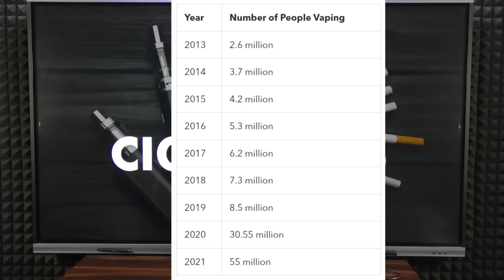Vape vs Cigarettes I Science Experiment by Ashu Sir | Harmful Effects Of Smoking 😮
In this eye-opening video, we delve into the world of vaping and traditional cigarettes to uncover the detrimental effects they have on your health. 🚭💨

Join us as we compare the bad effects of vape and cigarettes side by side, offering you a comprehensive understanding of the risks associated with each. From respiratory problems to potential long-term consequences, we'll break down the science and statistics, revealing the stark truth about these nicotine delivery methods.

Our aim is to help you make an informed decision about your health and well-being. Don't miss this essential comparison – watch now to learn more and protect your future!